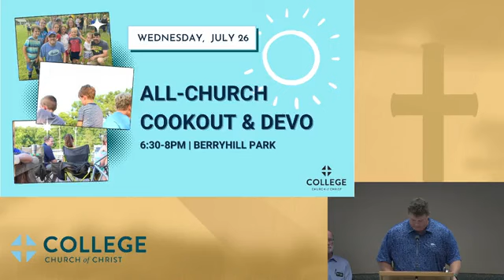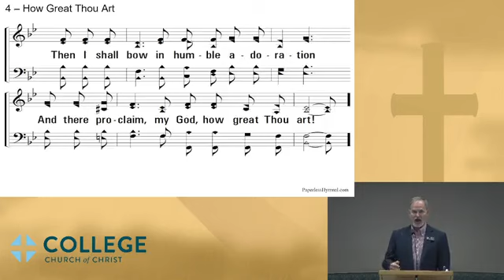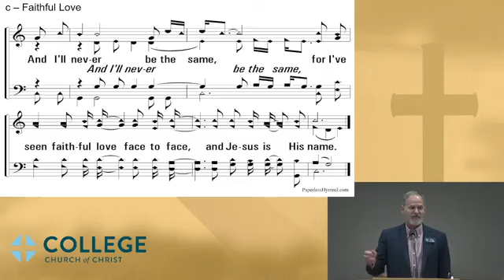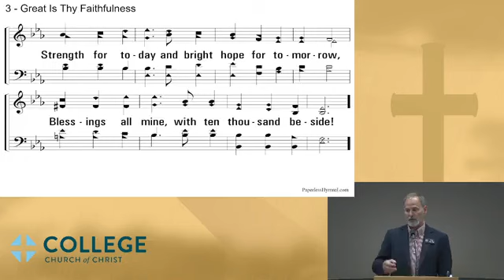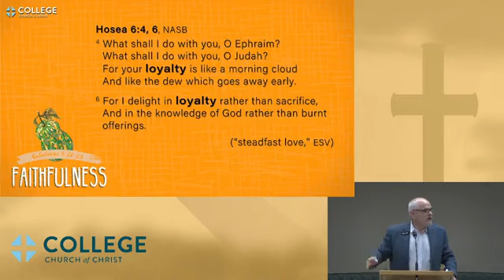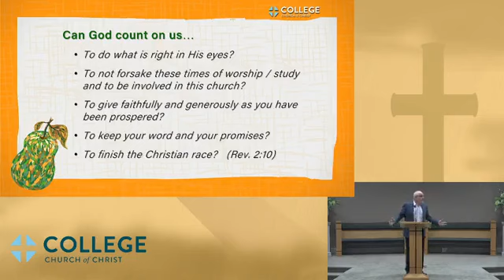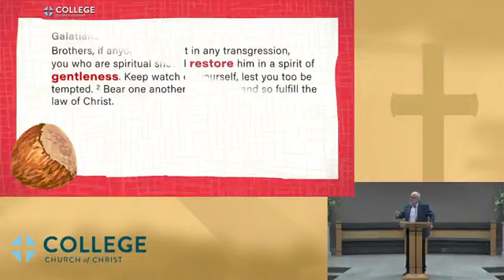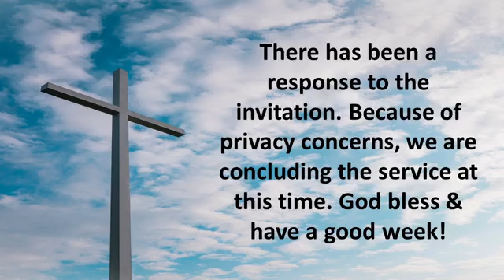Sunday Morning Worship Service | July 23, 2023